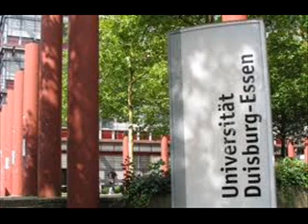university of duisburg essen